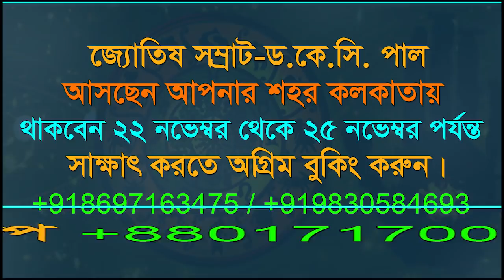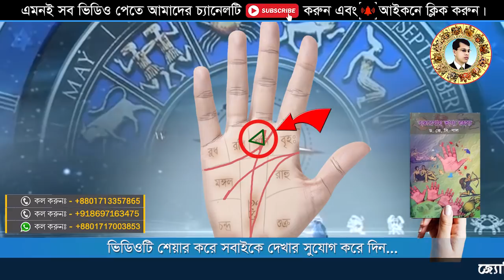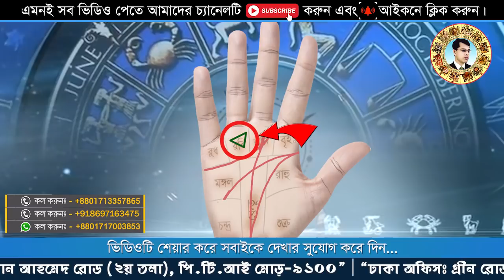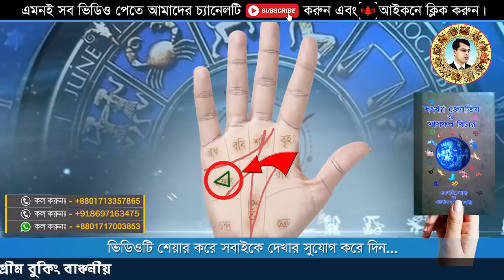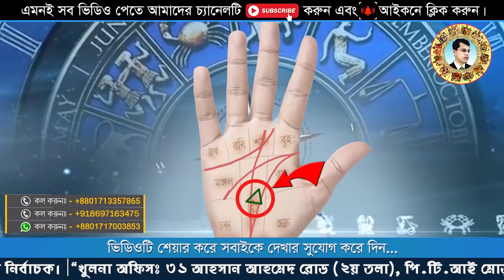হাতে কোন স্থানে ত্রিভুজ কেমন ফল দেয় | ত্রিভুজ চিহ্ন শুভ না অশুভ | _ Astrologer Dr.K.C. Pal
হাতে কোন স্থানে ত্রিভুজ কেমন ফল দেয় _ Astrologer Dr.K.C. Pal

খুলনা অফিসঃ
৩১ আহসান আহমেদ রোড (২য় তলা), পি.টি.আই মোড়, খুলনা - ৯১০০

ঢাকা অফিসঃ
গ্রীন রোড, নওয়াব ম্যানসন (রূপসা কমিউনিটি সেন্টার এর বিপরীতে)